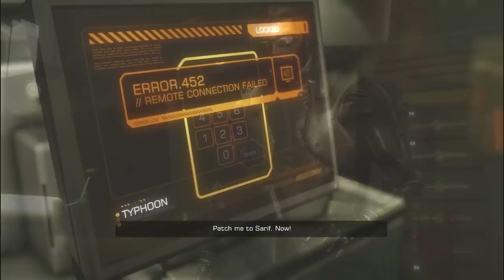Let's Play Deus Ex: Human Revolution - Part 4 [BLIND & HARD]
Once again the screen goes black for a minute. I swear this is not what I meant when I put "blind" in the title. This pissed me off because I found out after I deleted the original footage. Piece of shit sony vegas. It's during dialog only luckily, I'll try to make sure it doesn't happen anymore.